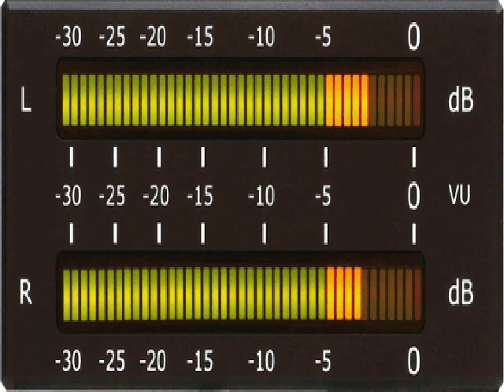MELODY MARCANTES ESPECIAL RE BELÉMPA FILÉ